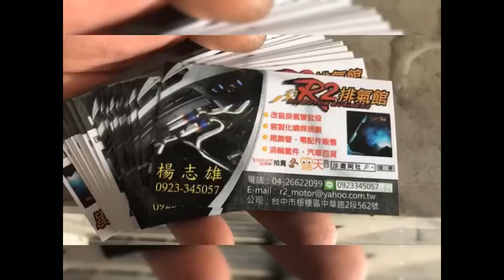NISSAN SENTRA B18 改裝後下巴，原廠尾段拉管修改四出排氣管/雙邊雙出尾管